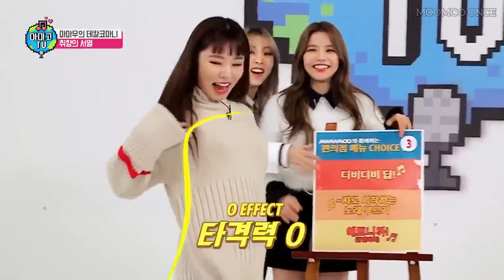When Mamamoo Gather There's So Much Laughter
We reached 1k subsss✨💛 I'm sooo soo happy and very thankful to all of youu 😘 What do you me to call you guys? I want to thank each of youu so I will continue to upload moree contents for you guyss Lovee youu💛✨
-MOOMOO ONCE

ENJOY WATCHINGG

mamamoo
mamamoo hip
mamamoo reaction
mamamoo dingga
mamamoo ay
mamamoo egotistic
mamamoo live
mamamoo gogobebe
mamamoo queendom
mamamoo starry night
mamamoo dance practice
mamamoo immortal song
mamamoo decalcomanie
mamamoo lyrics